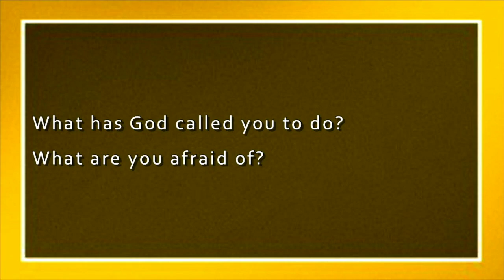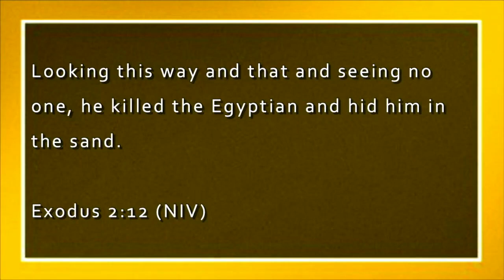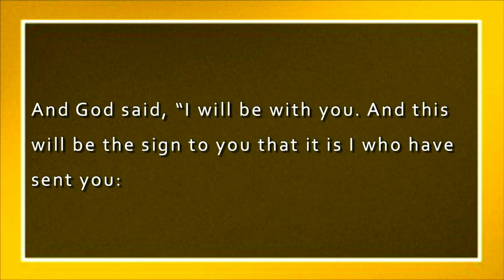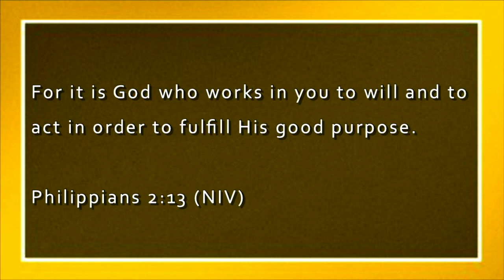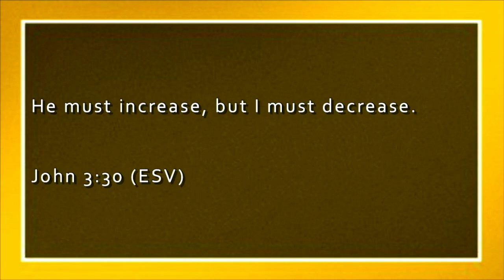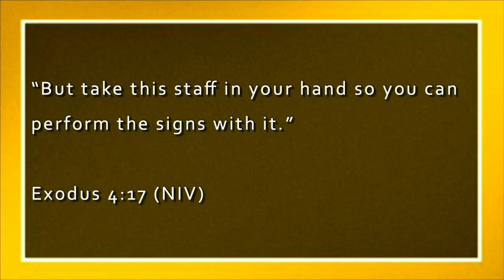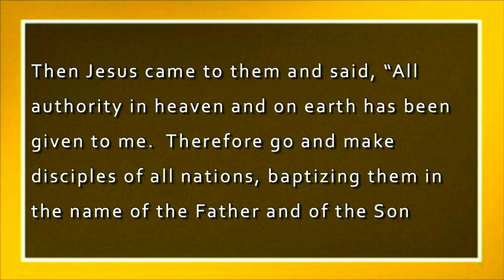I Am Bold (Step Into Your Strength) | Pastor Jonathan Hamilton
It's time to step into your strength and be bold. Today, in our "Who Am I" series, we discover how we can be bold in Christ.

Action Step: Think this week on these 2 questions
1. What Has God Called Me To Do?
2. What Am I Afraid Of?

Sermon Scriptures: Exodus 3:9-12, Exodus 2:11-15, Exodus 3:1, Philippians 4:13, John 3:30, Exodus 4:17